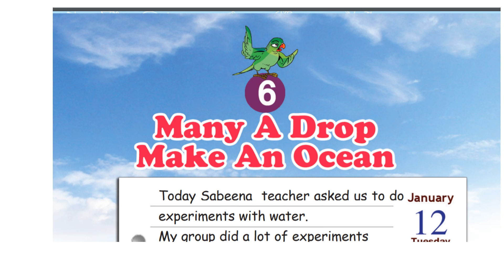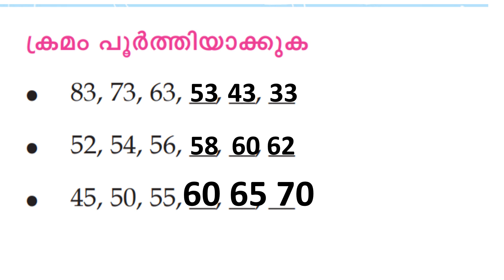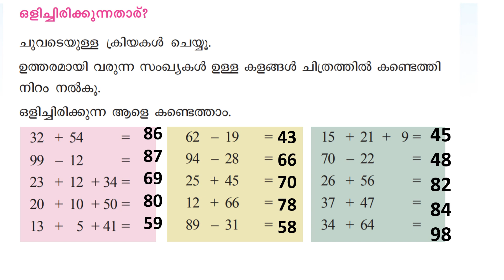CLASS 2 MATHS WORKSHEET /MARCH 18 /ENG AND MAL MEDIUM/KERALA SYLLABUS